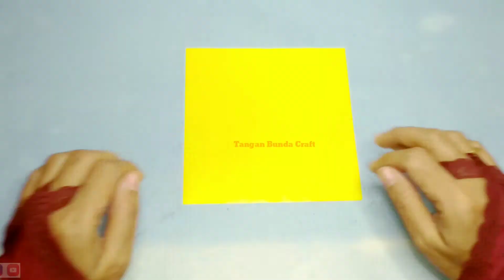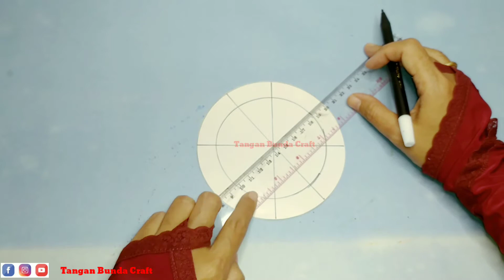Media Pembelajaran SD,TK, PAUD | Pengenalan tata surya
Media pembelajaran SD, TK, PAUD
tentang pengenalan tata surya...

kali ini saya akan memberikan video tutorial cara mudah membuat matahari dari kertas origami.. Media pembelajaran tata surya yang mudah dan menarik.

bahan  dan alat yang di butuhkan untuk membuat Media pembelajaran SD, TK, PAUD tentang pengenalan tata surya :
kardus bekas
kertas origami
lem
gunting
penggaris

untuk cara membuatnya simak videonya sampai selesai.